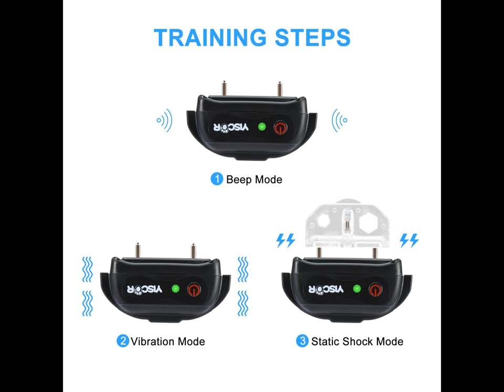YISCOR Dog Training Collar, Shock/Vibration/Beep Remote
YISCOR Dog Training Collar, Shock/Vibration/Beep Remote 330Yrds Waterproof All Size Dogs (10-100 Pounds) Electric Bark Collar Anti Barking Collar for Dogs